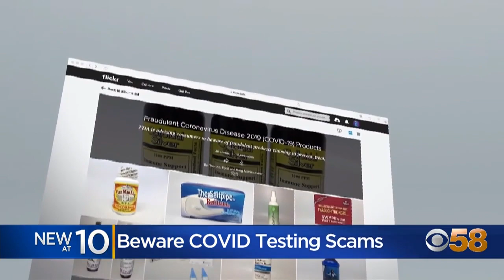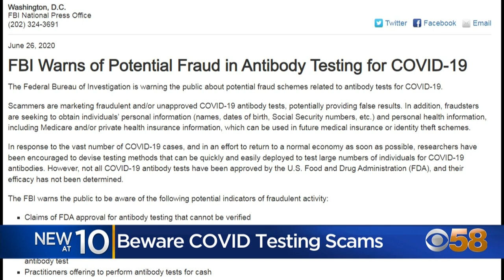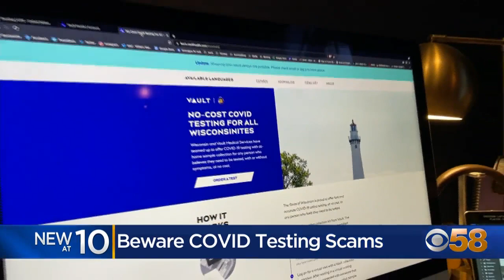Scammers are selling fake COVID tests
Hours-long lines for a rapid COVID test are not exclusive to the Milwaukee area, they are happening all over the country. There is a national shortage of at-home COVID tests as well.

Jim Temmer, president of the Better Business Bureau of Wisconsin (BBB), says scammers are trying to take advantage of these shortages.